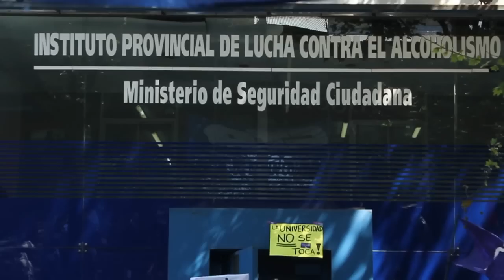Protesta en el IPLA 27-09-12